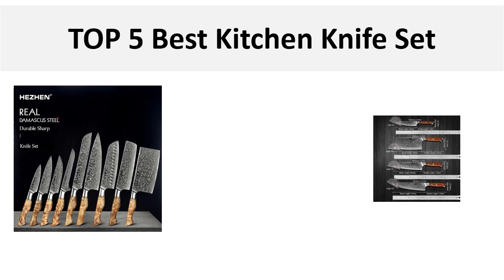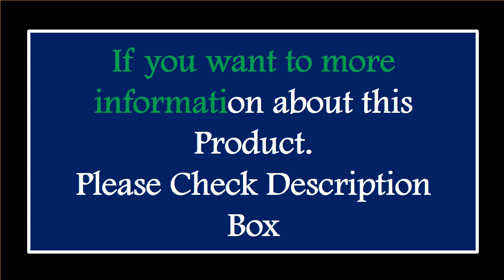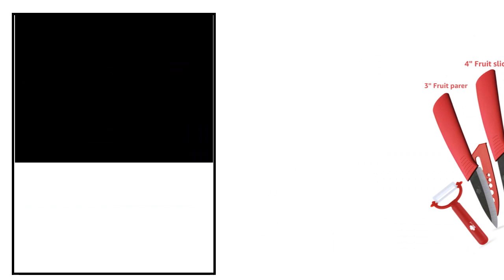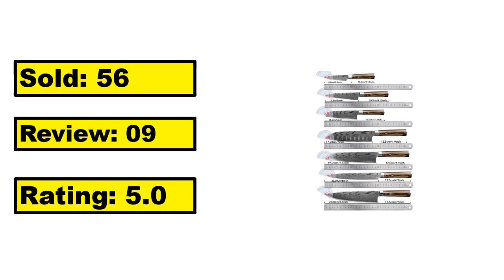TOP 5 Best Kitchen Knife Set In 2024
1. Japanese Kitchen Knife Set Laser Damascus Pattern Stainless Steel Sharp Cleaver Slicing Utility Knives Kitchen Tools

2.HEZHEN 1-4PC Kitchen Knife Set Slicing Stainless Steel Composite Steel Chef Santoku Nakiri Utility Red Wood Handle Gift Box

3.HEZHEN 1-7PC Knife Set 73 Layer Damascus Powder Steel Kitchen Tools Cook Knives Chef Santoku Utility Paring Bread Knives Holder

4.XINZUO 5PCS Kitchen Knives Set 67 Layer Damascus Steel Chef Slicing Santoku Utility Paring Knife Ergonomic Octagonal Wood Hand

5.XINZUO 2PCS Cutlery Sets of 110 Layers Damascus Steel Japan Style Kitchen Knives Chef Utility Knives Humanised Design

knife set
cutlery set
wusthof knife set
best knife set
kitchen knives
best kitchen knives
knife block
japanese knife set
best kitchen knife set
chef knife set
henkel knives
knife block set
global knife set
henckels knife set
zwilling knife set
japanese kitchen knives
shun knife set
cuisinart knife set
nutriblade knives
damascus knife set
best japanese knives
ja henckels knife set
best chef knife set
professional knife set
wusthof steak knives
victorinox knife set
good knife set
best knife set 2022
butcher knife set
wusthof classic knife set
best knife block set
best professional knife set
best knives for chefs
ja henckels knives
best steak knives 2022
knife set black friday
sabatier knife set
calphalon knife set
best cooking knives
kitchen knife set with block
damascus kitchen knives
knife set with sharpener
good kitchen knives
damascus kitchen knife set
japanese cooking knives
best knives for home chef
zwilling pro knife set
best japanese knife set
best kitchen knife set 2022
wusthof knife block
miyabi knife set
best kitchen knives 2022
shun premier knife set
gordon ramsay knife set
white knife set
professional chef knives set
wusthof knives sale
cangshan knife set
knife sets on sale
henckels knife block set
quality knife set
zwilling steak knives
damascus steel kitchen knives
buy nutriblade
good kitchen knife set
best knife sets 2022
japanese kitchen knife set
cuisinart knives
stainless steel cutlery set
japanese chef knife set
nutriblade
quality kitchen knives
farberware knife set
cooking knife set
ceramic knife set
damascus steel knife set
japanese steel knives
nice knife set
baccarat knife set
imarku knife set
professional kitchen knives
stainless steel knife set
top rated knife sets
sharp knife set
japanese steak knives
high quality kitchen knives
wusthof ikon knife set
knife and fork set
sharp kitchen knives
professional chef knives set with case
misen knife set
hand forged kitchen knives
high quality knife set
german knife set
best kitchen knives set 2022
steak knives amazon
best knife block
victorinox kitchen knives
top 10 best kitchen knife sets